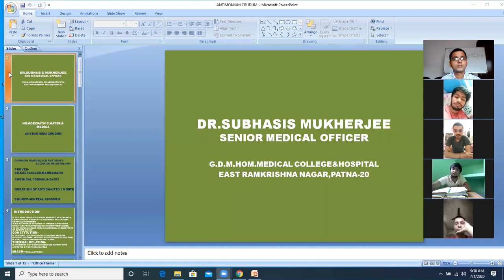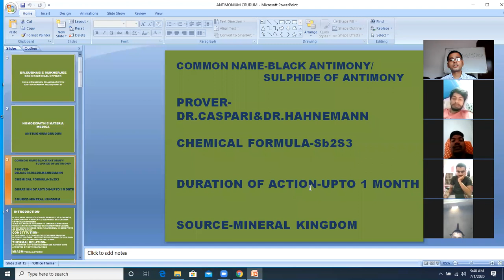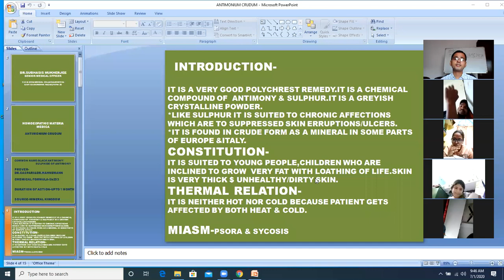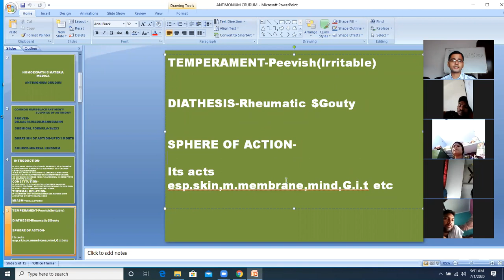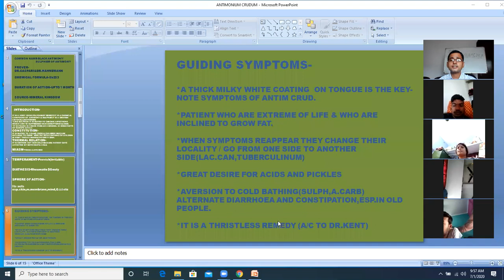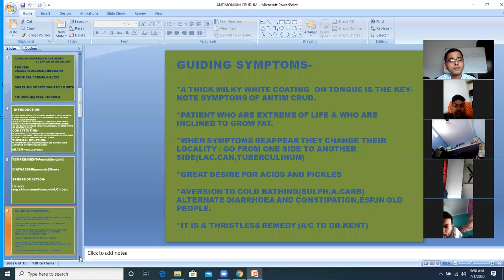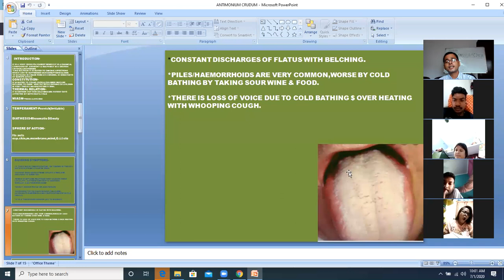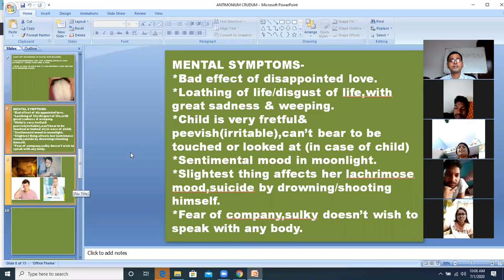ANTIMONIUM CRUDUM PART 1,MATERIA MEDICA,TAKEN BY DR SUBHASIS MUKHERJEE